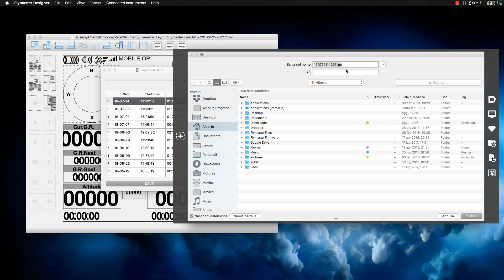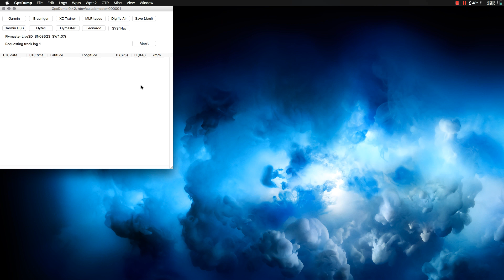9 Scaricare la traccia di un volo dallo strumento Flymaster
Come scaricare la traccia di un volo dal nostro strumento Flymaster.